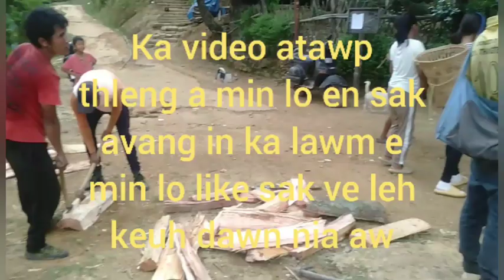VAISAM YMA TEN CHHIAT TAWK CHHUNGTE TAN A HNATHAWH